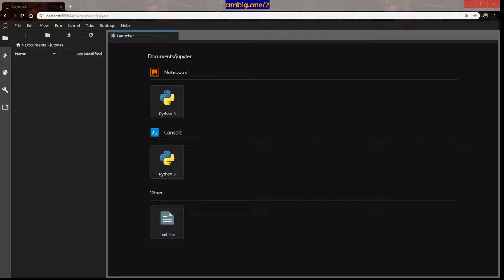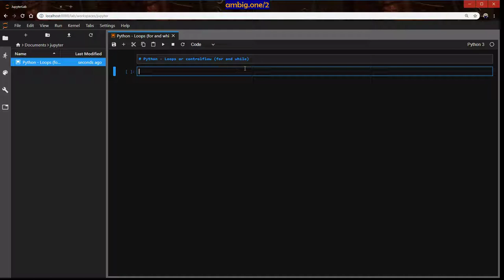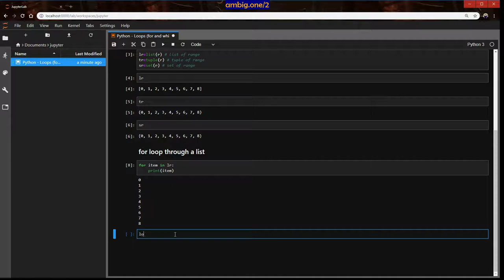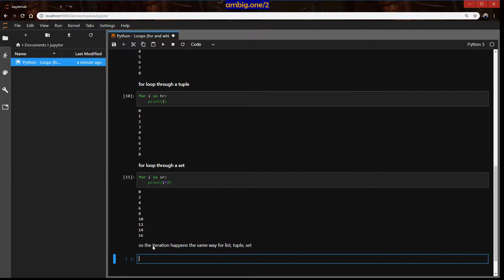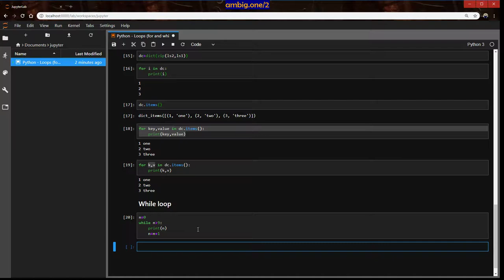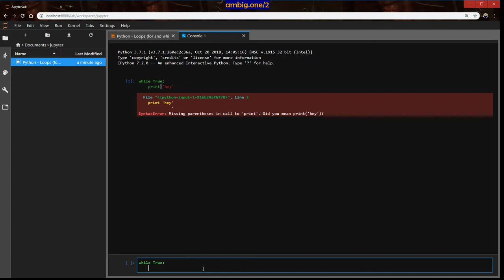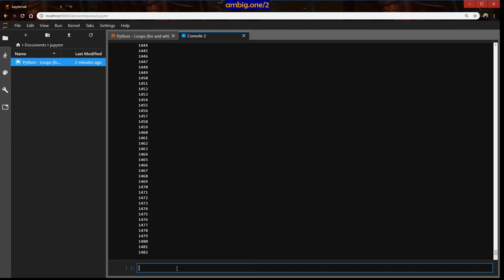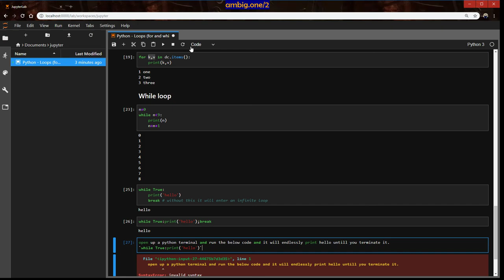Python - Loops (for and while) [3.7]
ambig.one/2